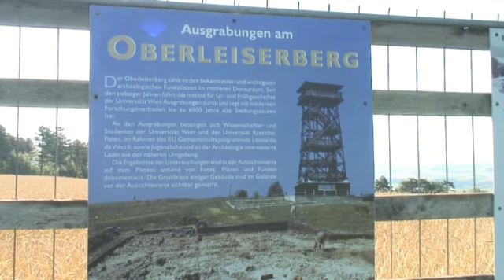Infovideo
Ausgrabungen auf dem Oberleiser Berg 2009